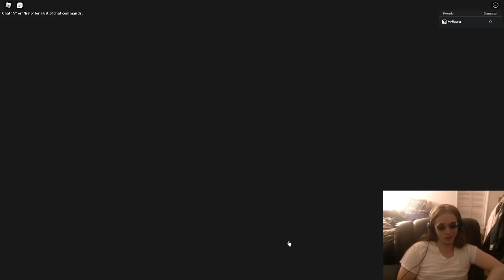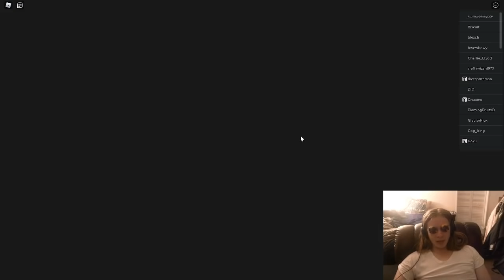Konan is Obsolete. Sukuna vs Sukuna in All Star Tower Defense!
CAN SUKUNA DEFEAT HIMSELF?